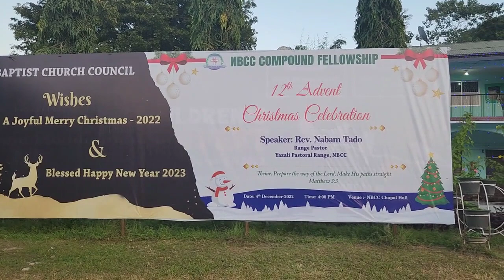Advent Christmass celebration on 4/12/2022 at NBCC Fellowship church